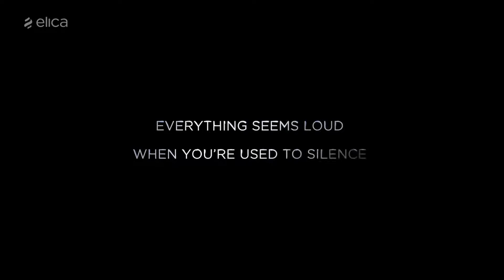elica chimney sound of silent eds3 technology